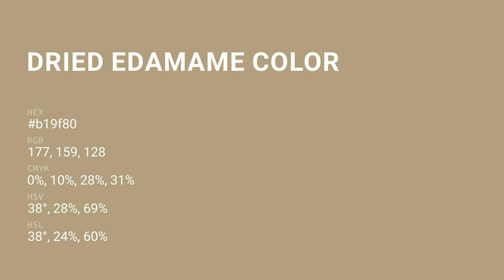Dried Edamame color b19f80 hex color - Brown color - Cool color b19f80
What color is Dried Edamame ? b19f80 hex color - Brown color - Cool color b19f80

Hex b19f80 Color Code is also known as Dried Edamame color.